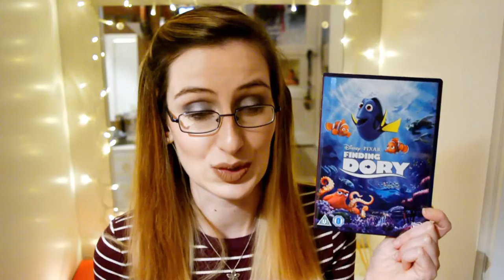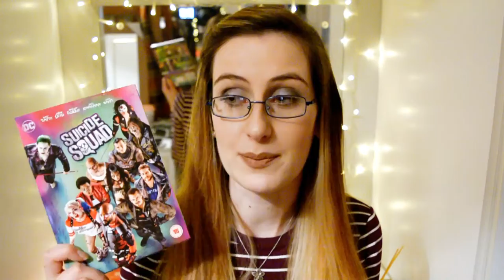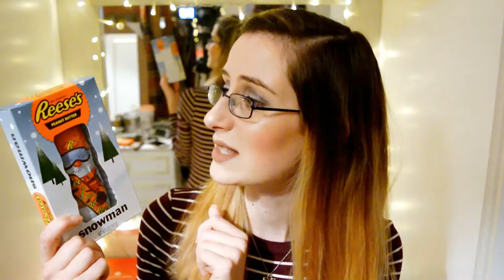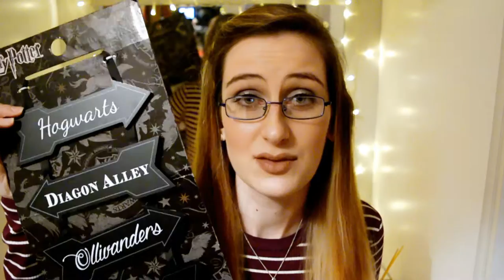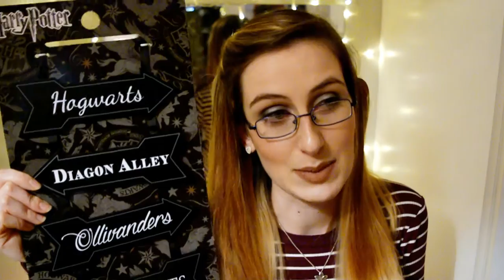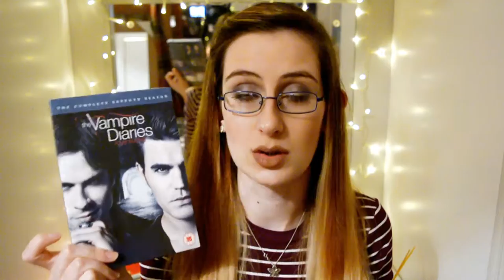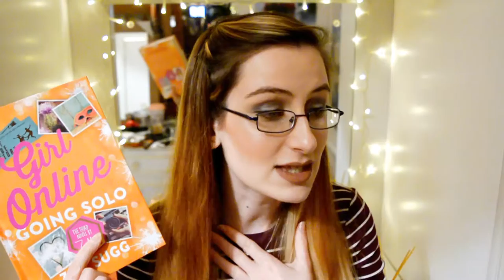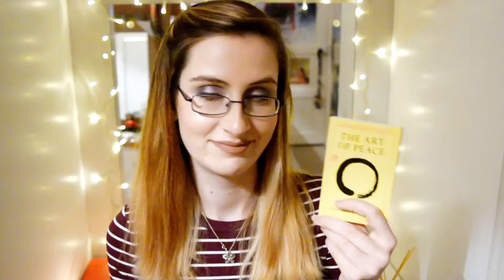What I Got For Christmas? ...and Boxing Day Sales | 2016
First main video of 2017!! Hope everyone has had a fantastic Christmas and awesome New Year! In this video I show you what I got for Christmas and what I picked up during the Boxing Day sales. Enjoy!

Social Networks -